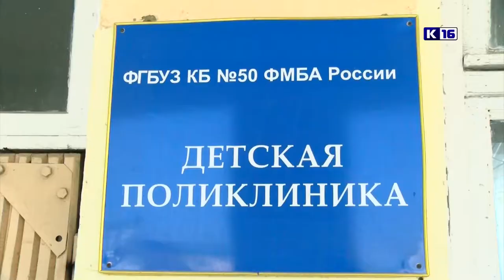Когда откроют дорогу к детской поликлинике на пр. Мира?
Восстановление исторического облика Свято-Успенского мужского монастыря - Саровской пустыни идёт полным ходом. Ряд светских организаций, ранее занимавших помещения на Монастырской площади, переехали в другие здания. Однако до сих пор остаётся нерешённым вопрос с детской поликлиникой. Сроки строительства нового здания на улице Силкина пока неизвестны. Тем временем маленьким пациентам и их родителям приходится преодолевать множество препятствий, чтобы добраться до лечебного учреждения.